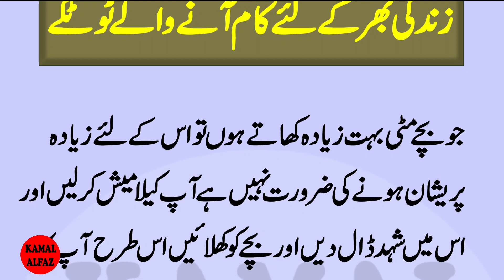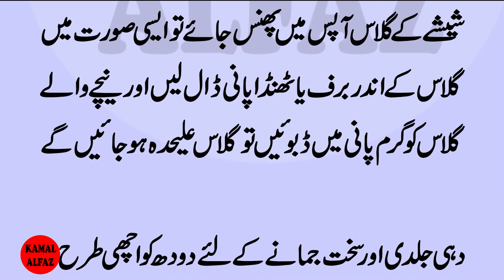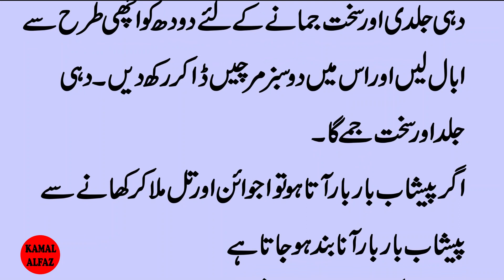Zindagi bhar kaam Aany Waly Totky | Life changing Totky | Kama ky Totky | #47 | Kamal Alfaz Tv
Zindagi bhar kaam Aany Waly Totky | Life changing Totky | Kama ky Totky | #47 | Kamal Alfaz Tv | Gharelo totky | Tips and Totky
Artist Voice & Editors :
Label : Kamal Alfaz Tv
Uploaded By : Kamal Alfaz Tv (YouTube Channel)